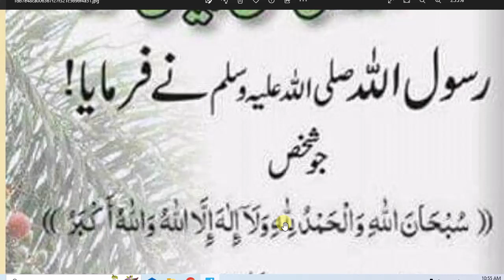daily Dua every Muslim// اللّٰہ کی تسبیح بیان کرنا